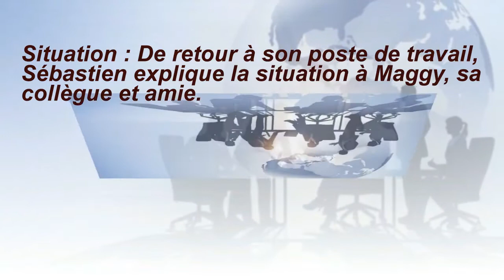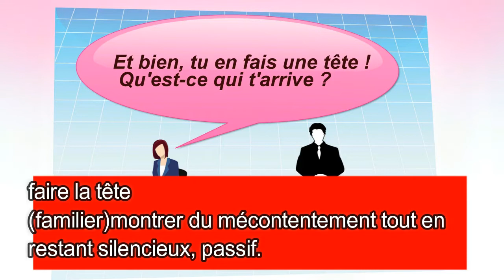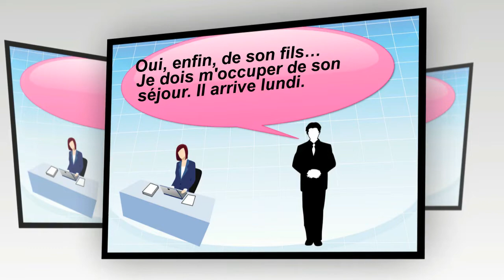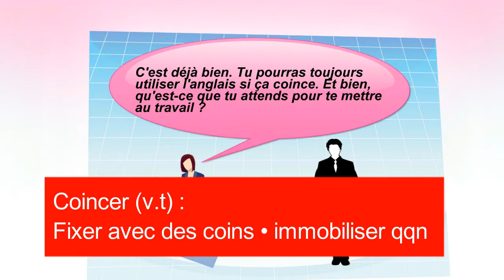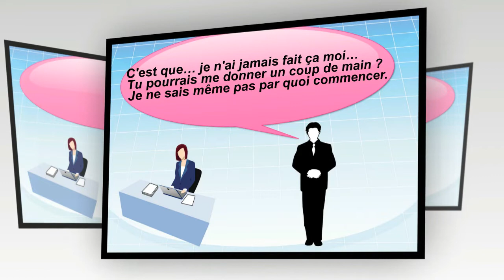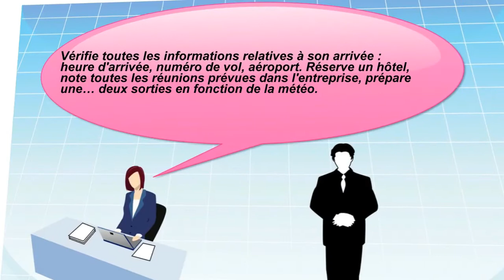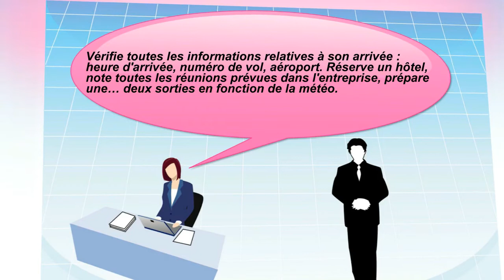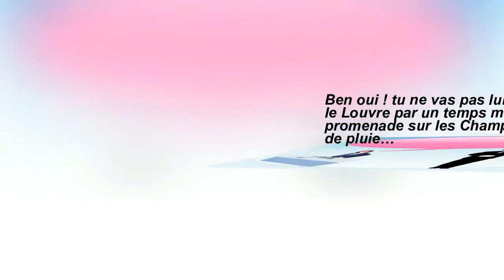Dialoguer L32, Accueil client 2/7